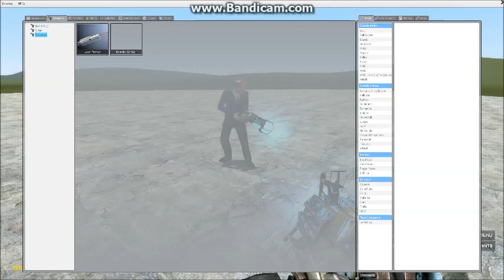Gmod Sandbox Griefing 1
A project i thought i would upload to youtube. I also wanted to compare the quality of bandicam and fraps on gmod.